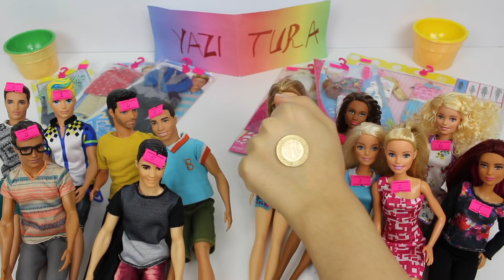Barbie VS Ken Yazı Tura Kombin Challenge! - Barbie 2 Yeni Kıyafet Paket Açılımı! - Bidünya Oyuncak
Merhaba, Barbie vs Ken yeni kıyafet paketleri ile en güzel kombin yarışması yapıyoruz. Seçme şanımız olmadan yeni kıyafetler giydiriyoruz. Kura çekip yazı tura atarak belirliyoruz herşeyi.Ama beklenmedik bi sürpriz oldu. Merak ediyorsanız ikinci bölümde izleyebilirsiniz.

► 2 Malzemeyle Şeffaf Slime Nasıl Yapılır? Karbonatla Cam Slime Yapımı - Bidünya Oyuncak

► Barbie Ponpondan Halı Yapımı - Kendin Yap Pratik Barbie Evi Eşyaları - Çok Kolay - Bidünya Oyuncak

► Barbie Boncuktan Saç Yapımı - Barbie'nin Başına Gelenler Bölüm 1 - Bidünya Oyuncak

Videomu beğendiyseniz BEĞEN butonuna basmayı unutmayın. Eleştiri ve önerileriniz benim için çok önemli, yorum bölümünde sizleri bekliyor olacağım. Sizlere en kaliteli içeriği hazırlamak amacındayım bu yolda beni desteklerseniz motivasyonum ve heyecanım hiç tükenmeyecektir, dolayısıyla daha sık ve beğeneceğiniz videolar üretebileceğim.

Bidünya Oyuncak - Dobişko TV kanalında  yaş sınırı uygulaması olmayıp genel izleyici kitlesi yani "Herkes İzleyebilir" akıllı işareti uygulanır. Her yaştan izleyici için ürettiğim eğlenceli ve çocuklar için eğitici içerikler bulabilirsiniz.

 *İnstagram adresim: Bidünyaoyuncakyoutube

Kullandığım montaj programı Final Cut Pro ve kullandığım kamera Canon D100. Hepinize iyi seyirler dilerim.